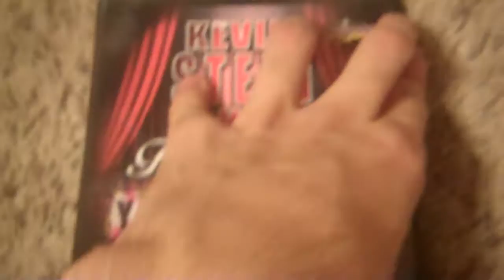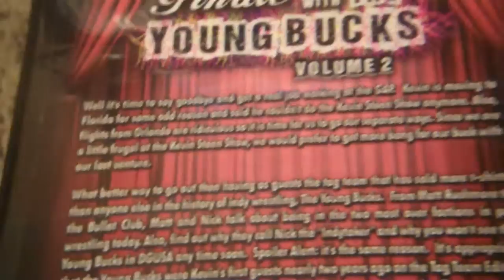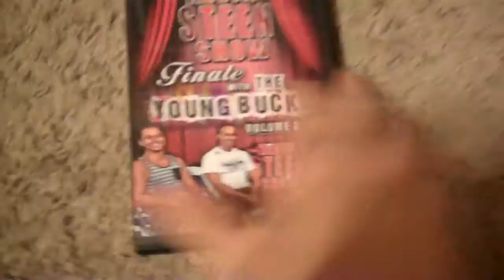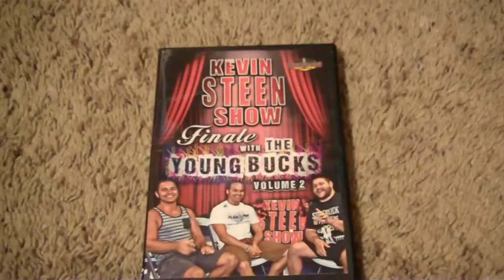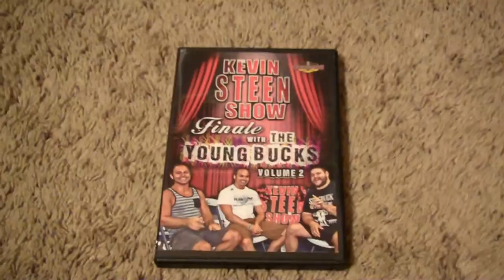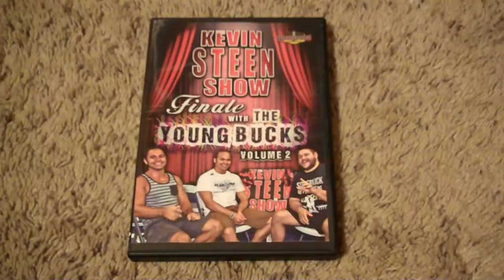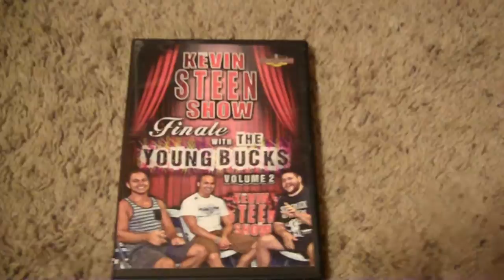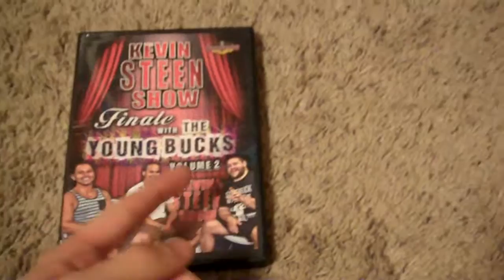The Kevin Steen Show Finale with The Young Bucks Volume 2 DVD Review